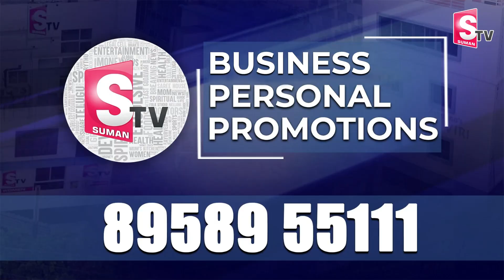మా చెల్లి కనిపించట్లేదు సార్.. | Common Man Request to Pawan Kalyan | Janasena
Watch►మా చెల్లి కనిపించట్లేదు సార్.. | Common Man Request to Pawan Kalyan | Janasena  @sumantvrajahmundry